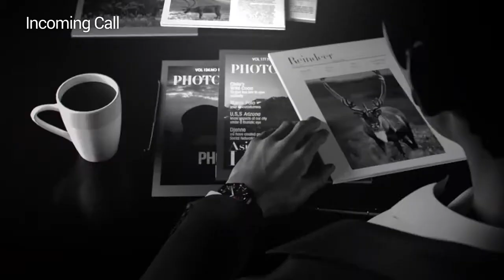LG G Watch R : vidéo officielle - Cobrason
Retrouvez tous les produits Connectés en magasin ou sur notre site internet :